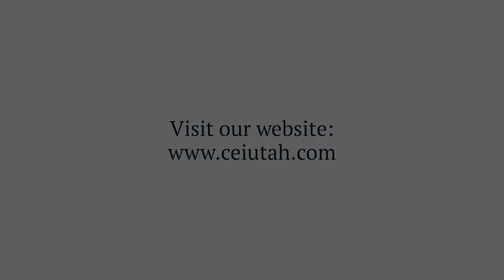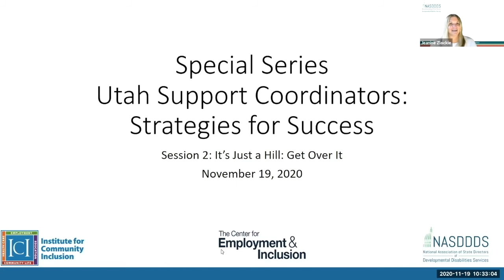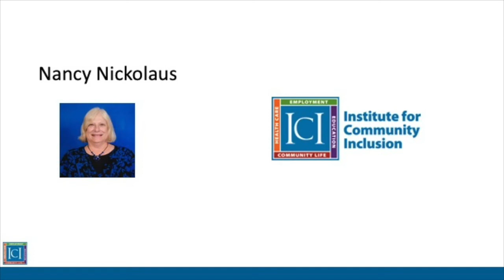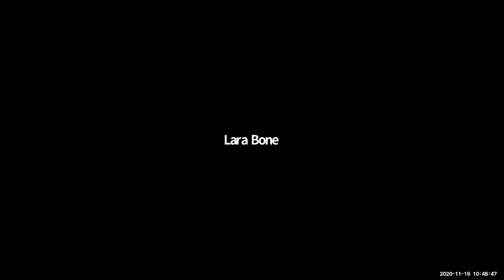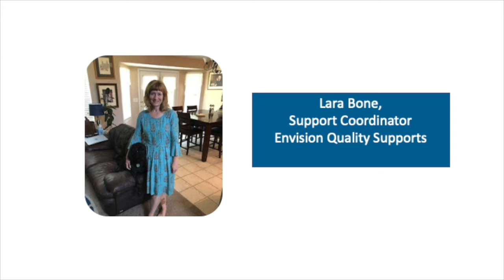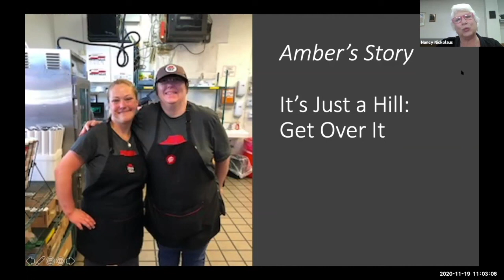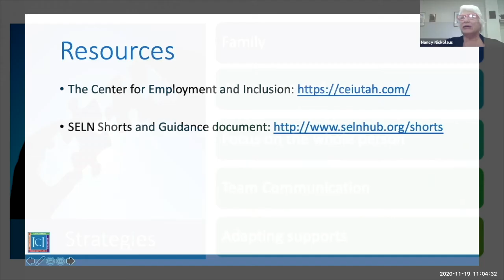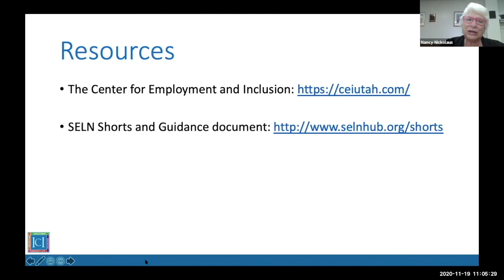Support Coordinator Shorts: Innovative Strategies for Success (Part 2)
Facilitators: Nancy Nickolaus from the Institute for Community Inclusion, John Butterworth from the Institute for Community Inclusion and Jeanine Zlockie from the National Association of State Directors of Developmental Disability Services

Support Coordinator: Lara Bone

Support Coordinator Shorts: Innovative Strategies for Success is a 30-minute webinar where you will hear from a Support Coordinator from Utah and their experiences working through barriers to employment for the clients they serve. Following the story you will have a chance to listen in on the question and answer session with the support coordinator and facilitators.

Lara will share how her personal philosophy of “It’s just a hill, get over it” influences the way she provides service coordination. She will describe how Amber was supported through multiple attempts to work and what it has taken to help her find success. Support strategies identified and implemented to meet Amber where she was on her path to employment, will be shared.

Lara Bone has been a support coordinator with Envision Quality Supports since June of 2011. She previously worked for the Division of Services for People with Disabilities, Salt Lake Act as a support coordinator and for Chrysalis, as a DSPD provider. She enjoys spending time with her husband, 3 kids and 2 Doodles. She loves spending time on her road bike and hiking.